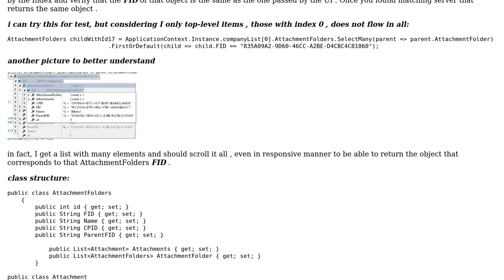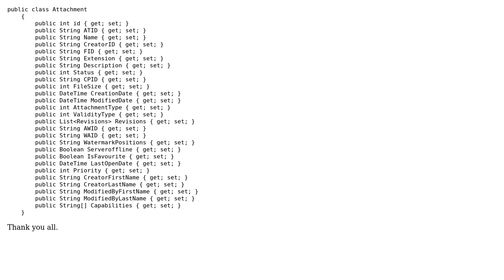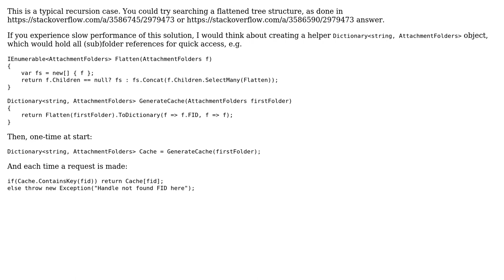scroll the list until you find the object with the corresponding id - C# (2 Solutions!!)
scroll the list until you find the object with the corresponding id - C#

With thanks & praise to God, and with thanks to the many people who have made this project possible! | Content (except music & images) licensed under CC BY-SA | Music | Images & others | With thanks to user romanoza user Robert Synoradzki user Mr. Developer and the Stack Exchange Network Trademarks are property of their respective owners. You are responsible for your own actions.